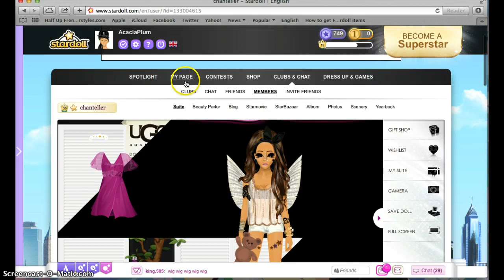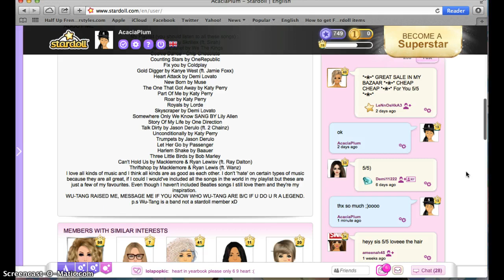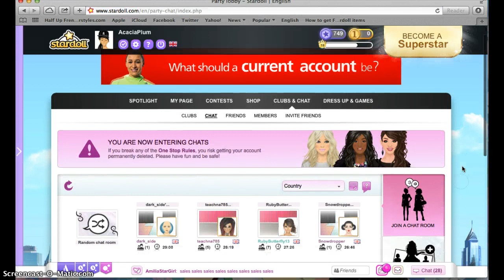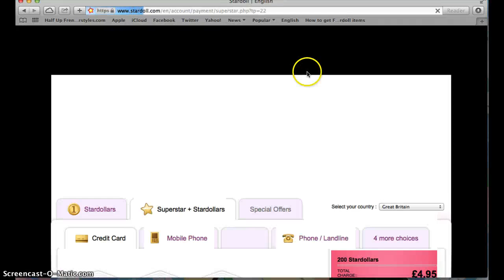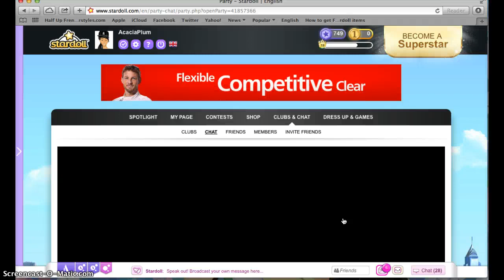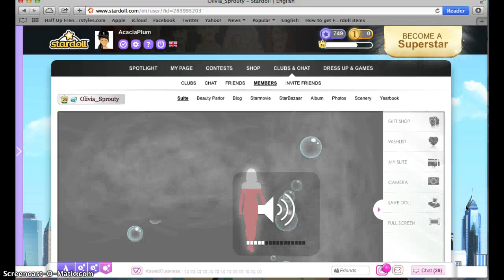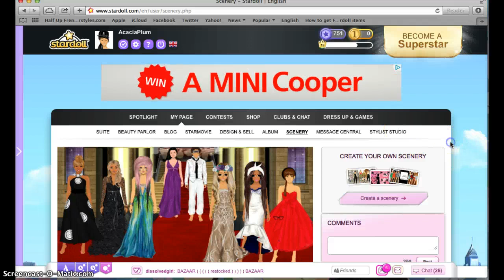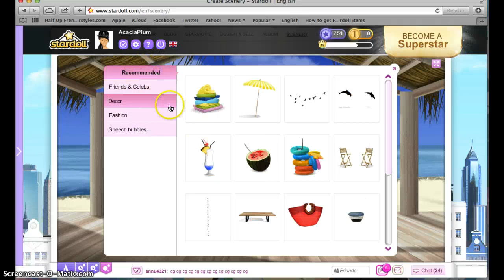WHY DIDNT I FINISH MY SENERY ON TIME-PART1